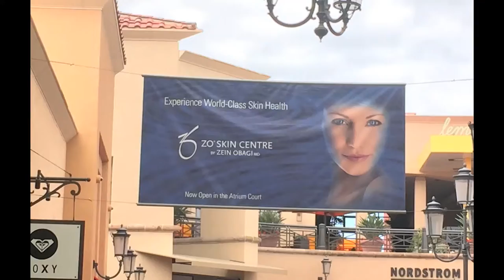Dr Kosins on ZO Skin Centre Concept